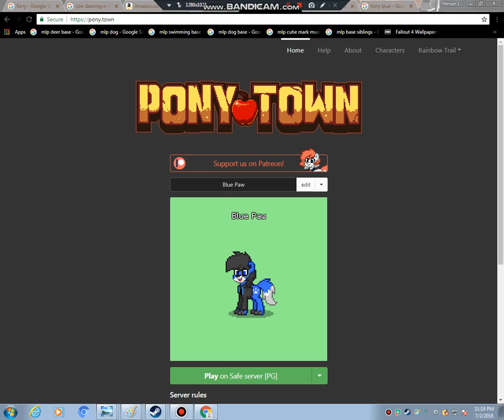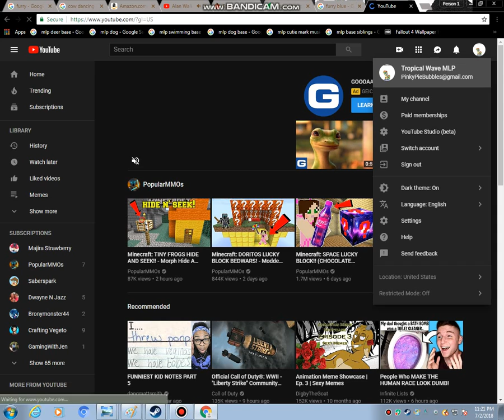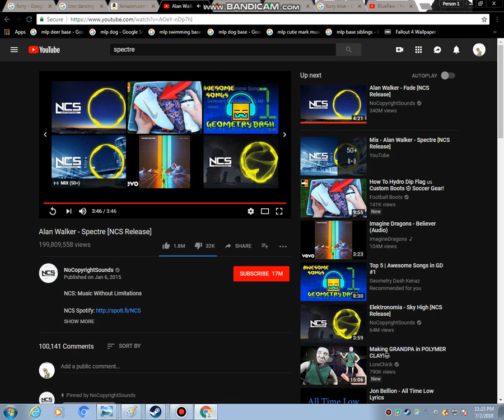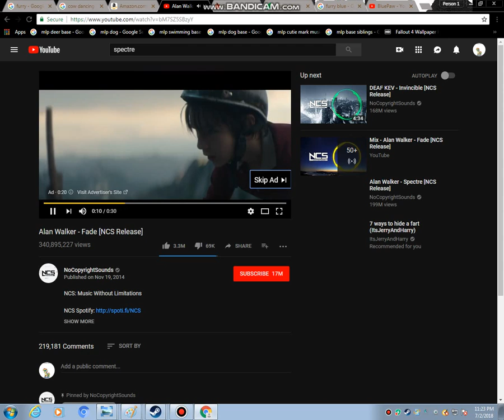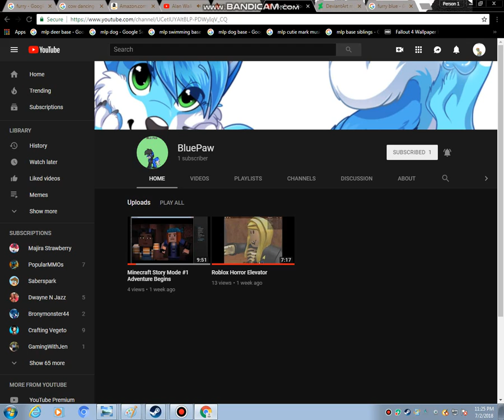Second Channel Announcement